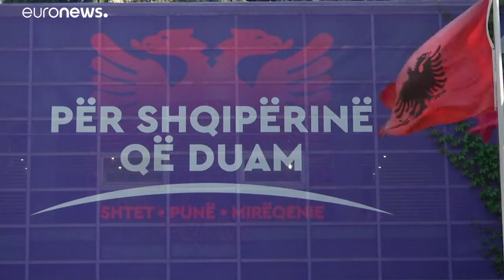Megreformálja a csatlakozási folyamatot az unió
Várhelyi Olivér szerint a mostani fontos lépés volt a csatlakozási tárgyalások beindítása felé. Különösen figyelnek majd a jogállamiságra és a demokráciára a Balkánon. …